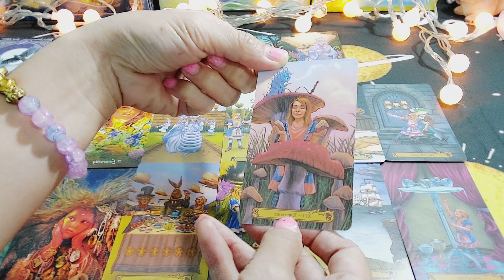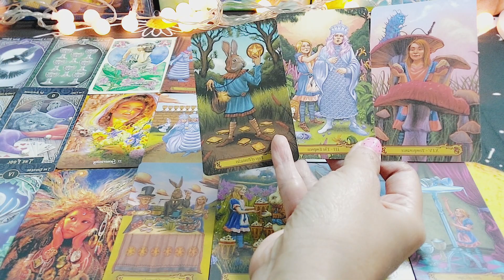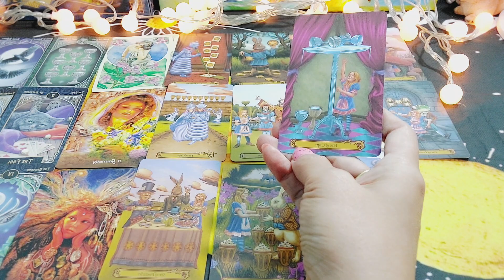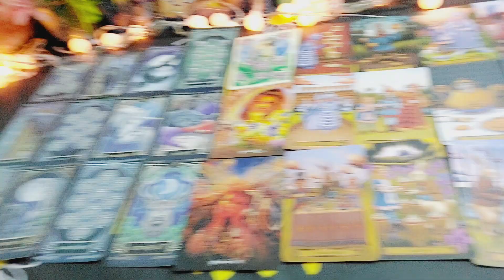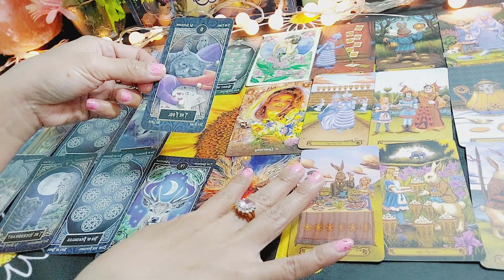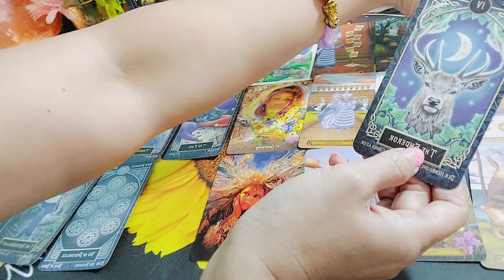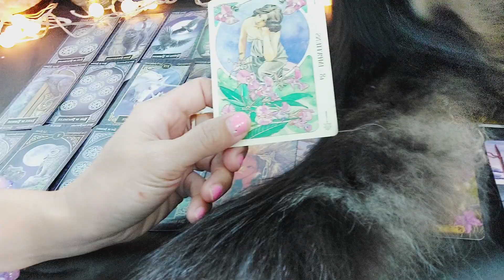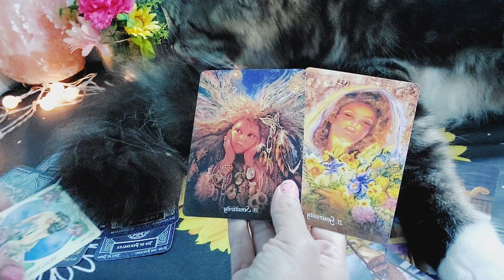Love story#ดวงความรักราศีมังกร#Capricorn#มค.65😃รักที่มั่นคงต่อเธอเท่านั้น😍